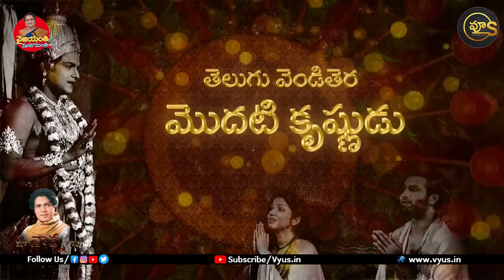నైటింగేల్ ఆఫ్ తెలుగు స్టేజి | Ramakrishna Kalyanam Full Interview | Eelapata Raghuramaiah | Vyus.in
Join Us @
Telegram singer akhila anand interview
singer g anand interview
singer santosh anand indian idol
anand singing in super singer
super singer anu anand interview
telugu interviews latest
telugu interviews idream
telugu interviews latest 2021
telugu interviews latest 2020
telugu interviews funny
telugu interviews tnr
telugu interviews comedy
telugu interviews political
telugu interviews ias
singer anand telugu songs
singer anand songs
idream nagaraju interviews
open heart with rk latest
bs talk show
prema interviews latest
srikanth iyengar interview
anji interviews latest
anushka shetty interview
telugu interviews latest
murali sharma
alitho saradaga